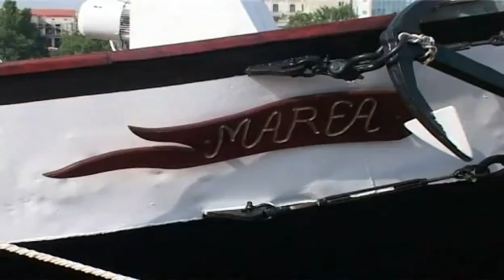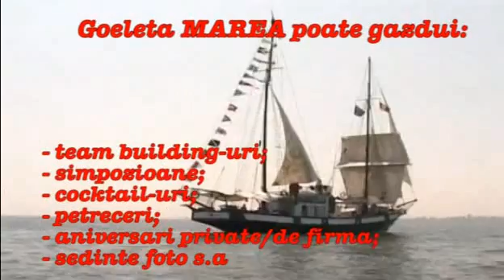Croaziera pe Marea Neagra cu Goeleta MAREA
Doriti un alt fel de entertainment la Malul Marii? Va oferim posibilitatea sa petreceti clipe memorabile la bordul goeletei MAREA, una dintre cele 5 ambarcatiuni similare celei pe care s-a filmat serialul "Toate panzele sus".Pe timpul croazierei, veti avea acces la cabine private amplasate sub punte, precum si la toate zonele de pe nava. Veti fi invitat sa va alaturati personalului la manuirea velelor sau chiar sa treceti la carma vasului sub atenta indrumare a capitanului. MAREA SCHOONER poate gazdui: team building-uri, simpozioane, conferinte, sedinte foto, filmari de videoclipuri, aniversari private/de firma, petreceri pentru copii s.a.
... (more info)